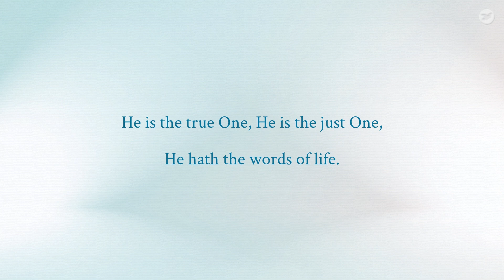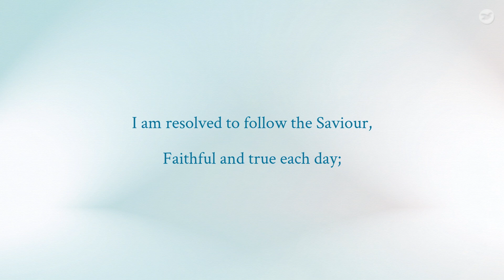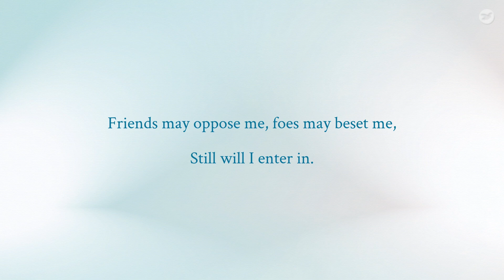I Am Resolved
Album: Music Ministry Program Hymnal Recordings (USA)